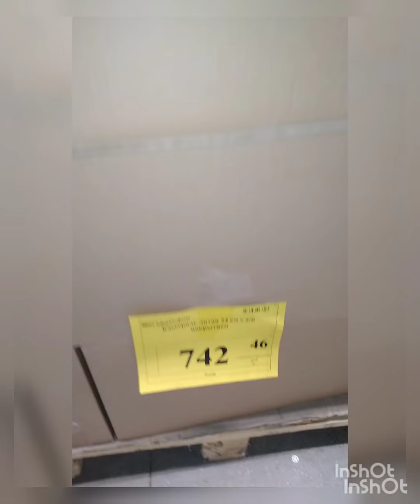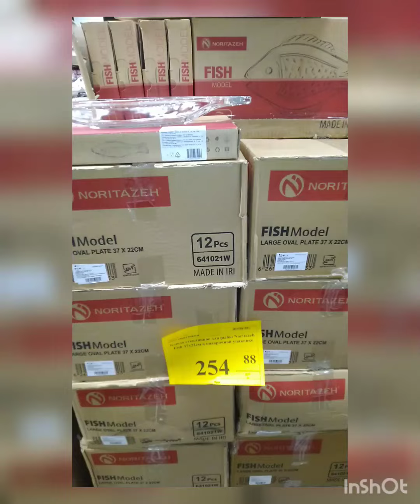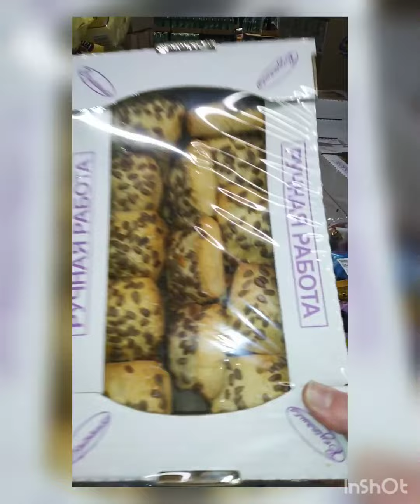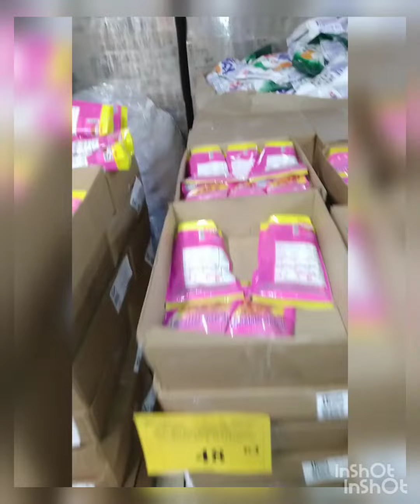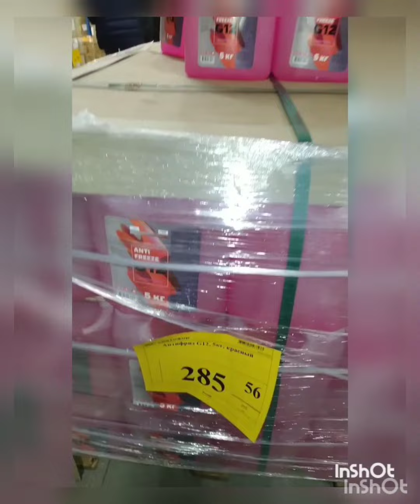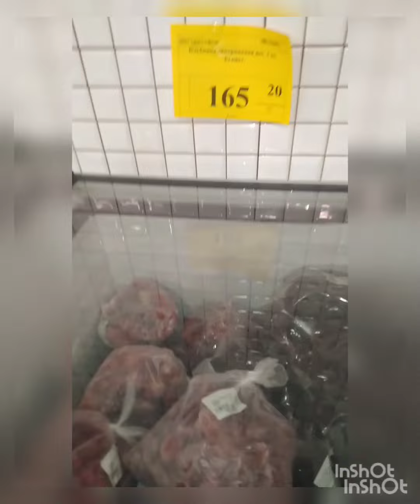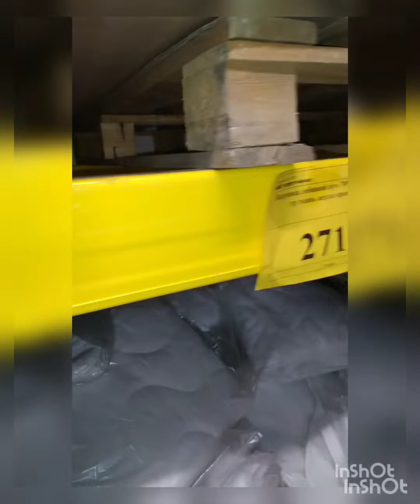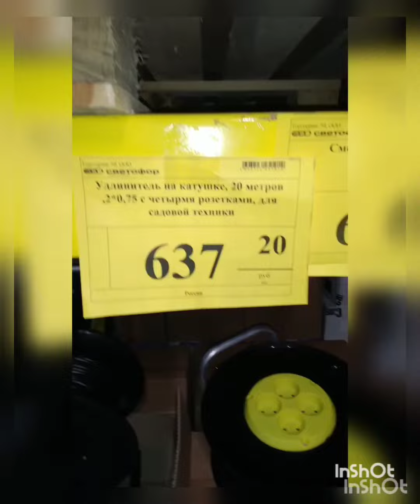Светофор в Одинцово, Озёрная,115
Самый большой магазин по всей России с огромной двухуровневой парковкой. Большой ассортимент не даст вам уйти с пустыми руками.